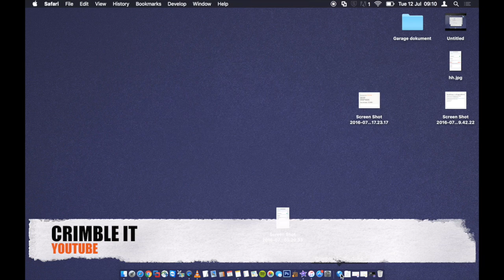How to Add a Website Shortcut to Dock on Mac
Add a Website shortcut to dock on Mac.